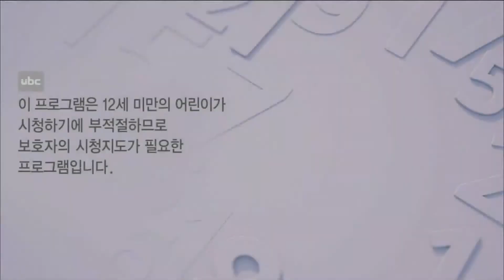TV닥터처방전 - 고지혈증 [2020/09/18 ubc울산방송]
누구에게나 생길 수 있는 병 ‘고지혈증’

혈액 속에 콜레스테롤, 중성지방이 쌓여

동맥경화증, 당뇨, 고혈압 등을 일으킨다.

소리 없이 나타나 순식간에 생명까지 위협하는 질병이지만

미리 관리한다면, 예방과 치료가 가능한데!

TV닥터 처방전에서 [고지혈증]에 대해 알아본다.

*출연: 제일병원 내과 이영달 전문의